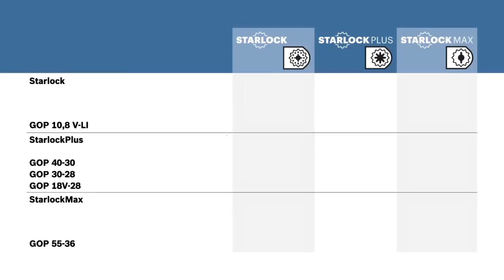1056106 pl 500k